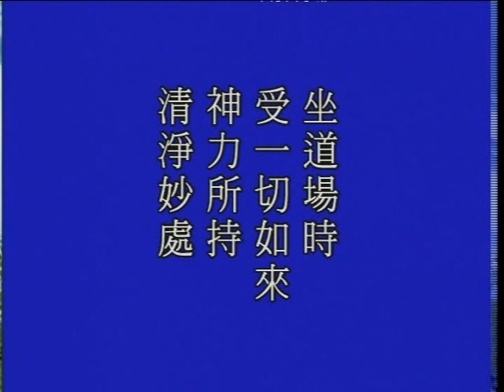大方廣佛華嚴經 （九）光明覺品 1221b－淨空法師